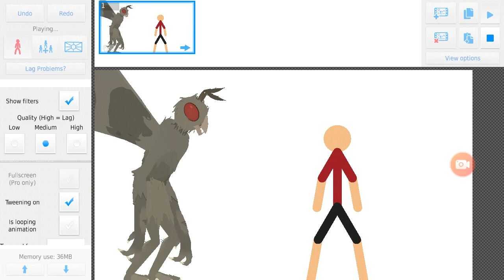Guess what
Moth boi